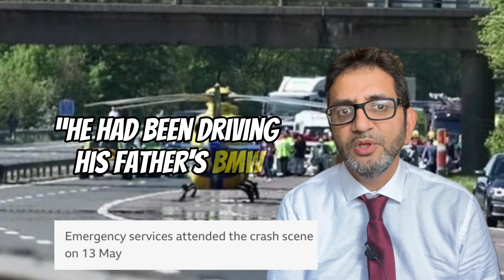12 year jail time - too lenient, too harsh or just right ?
Causing death by dangerous driving now has a max sentence of life in prison. Previously the max sentence was 14 years in prison.

This post asks you whether the sentence was too lenient, too harsh or just right.